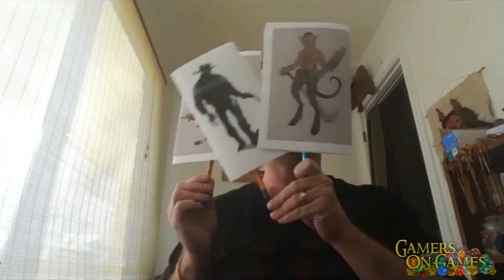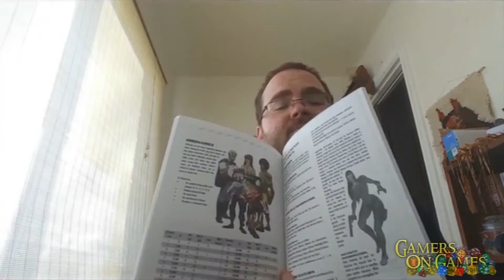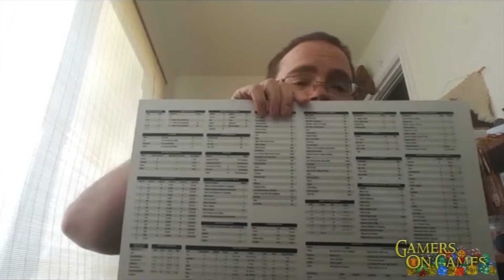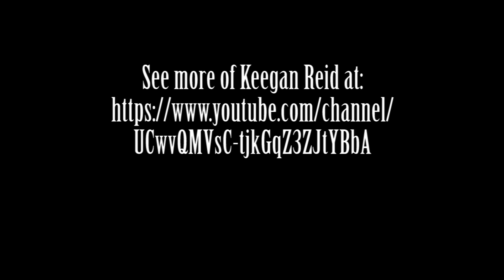Dungeons and Dragons Movie Ideas Thoughts Suggestions with Dungeon Master Keegan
There is a discussion thread in the Old School Roleplaying Group on Facebook about the Upcoming Dungeons & Dragons movie that is rumored to be made in the near future. I discuss some of the ideas shared and mix in some of my own.

Share any other thoughts and ideas that you have that would make the upcoming movie great!

Be sure to also check out the Old School Roleplaying Facebook Group and Join: